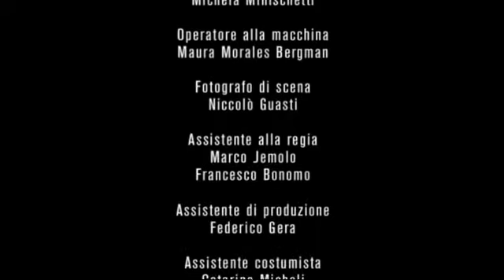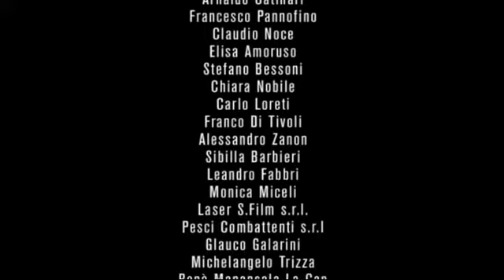FRANCOIS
Due registi, 9 attori, una sola situazione. La nascita di un figlio, raccontato dentro un locale, davanti ad una bottiglia di vino rosso "Occhini". Iacopo Zanon e Dario Gorini dirigono con maestria e realizzano un pluripremiato cortometraggio italiano.